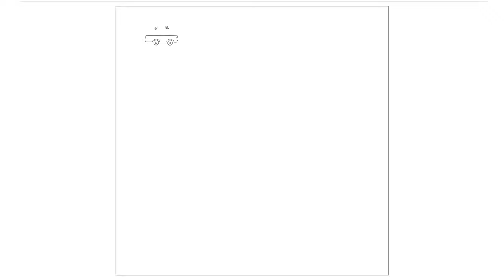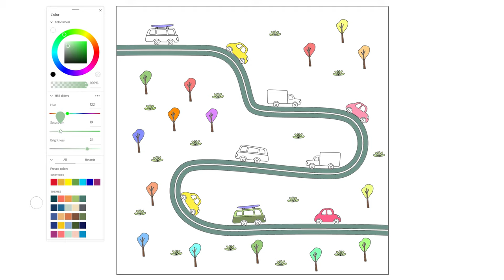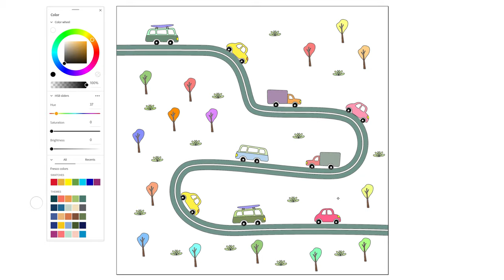How to draw cartoon car, bus, truck with road and trees and grass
How to draw trees and grass with road
Relaxing drawing

Chapters:
0:00 Drawing
5:11 Painting

➞ Artist: Ron Gelinas
➞ Track Title: Over The Horizon (original mix)
➞ Link to Track: youtu.be/IHi4nQLvVTY